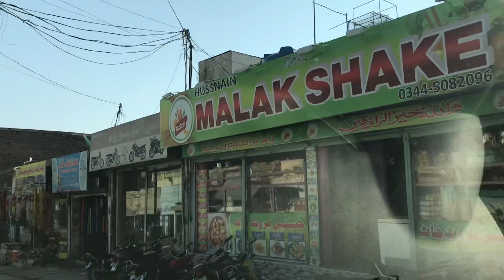Very beautiful city dadyal Azad kashmir